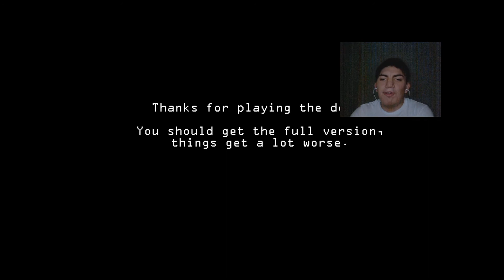Five Nights at Freddies 2 Night 2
The Demo was great